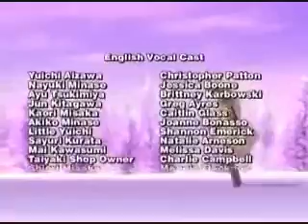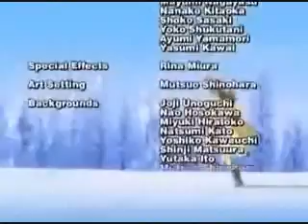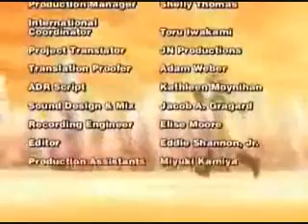kanon episode 1 part 3 english dub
kanon episode 1 part 3 english  dub dubbed one two